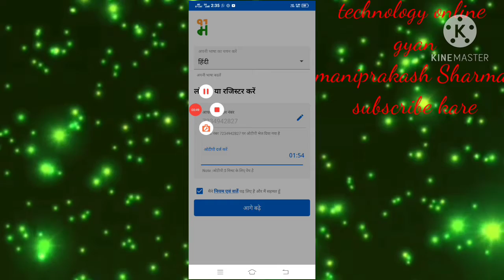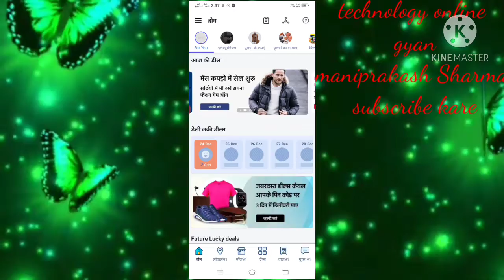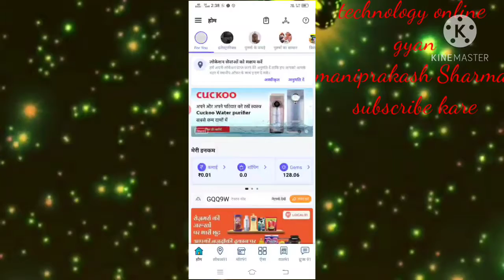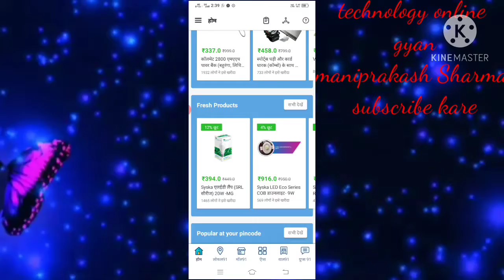Work From Home | Earn Money Online | Mall 91 Se Paise Kaise Kamaye | Part Time Jobs for Students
दोस्तों को रेफेर करें, 15 लेवल तक अपना नेटवर्क बनाएं और घर से लाखों कमाएं! हर रेफरल ऑर्डर पर कमीशन प्राप्त करें। यहाँ से डाउनलोड करें और मेरे रेफरल कोड GQQ9W का उपयोग करें

Refar code:-GQQ9W

Refar code:-GQQ9W

 Video editing:-kindmastar app se hua hai
Voice record:- mobile se hua hai

Best Paytm Cash Earning App Best New Self Earning App 2020  New Tack Earning App  1 Rs Redeem New Apps  JobFinder Loot Offer  Rs8  New App Instantly Paytm Cash giving Apps  Helo App Pongal  Earn Free Paytm Cash  Comics App  Earn Money Online  Earn Online 2020 Rs 350 Paytm Cash Pement Proof In this video  Earn Money App

mall 91
mall91 app
mall 91 se paise kaise kamaye
mall 91 payment proof
Freelance Jobs
mall 91 kya hai
copy paste work
share and earn
online e commerce website
mega offer
mall 91 se paise kaise kamaye 2020
Online Jobs
freshers jobs
share and earn
 Technology online gyan maniprakash Sharma

Hii🌹🌹🌹🌹🌹🌹🌹🌹🌹🌹
I am MANIPRAKASH SHARMA //🥀
Welcome to our 🌈🌈YouTube Channel technology online Gyan maniprakash Sharma.🌟🌟🌟🌟🌟🌟🌟

Kare our Ghanti 📢📢📢dabaye aise hi🐤🐤🐤🐥🐥🐥🐥🐥🐥🐥🐥🐥🐥🐥🐥🐥🐥🐤
Video ke liye🌟🌟🌟🌟🌟🌟🌟🌟🌟🌟🌟🌟🌟🌟🌟🌟🌟🌟🌟🌟🌟🌟🌟🌟🌟🌟🌟

 I am 🏵️🏵️🏵️Mani prakash sharma 🌁🌁🌁⛅⛅⛅⛅⛅⛅🌥️🌥️🌥️🌥️🌥️🌥️🌥️🌥️🌥️🌥️
Thanks Bhai 🌹🌹🌹🌹🌹🌹🌹🌹🌹🌹🌹🐅🐅🐅🐅🐅🐅🐅🐅🐅🐅🐅🐅🐅🐅🐅🐅 🎶🎶🎶🎶🎶🎶🎶🎶🎶🎶🎶🎶🎶🎶🎶🎶